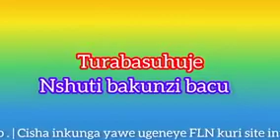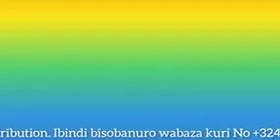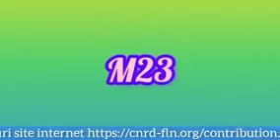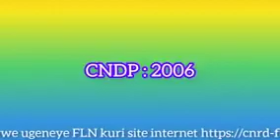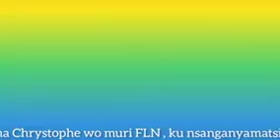Col Mugisha Christophe w'Intarumikwa za CNRD UBWIYUNGE /FLN aratuganiriza ku ntambara iyongoje RDC